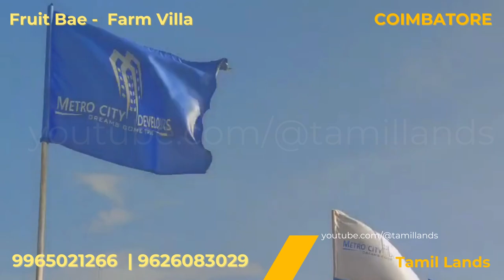Metro City Developers - Official Video | Fruit Bae- Farm Villa, Coimbatore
Farmland for sale at Coimbatore.
What should you invest your money in?

//For test //High cpc keywords://
how to apply adsense for blogger in tamil,
how to create a Youtube channel tamil,
how to create a youtube channel,
how to do adsense loading,
how to get money from a car accident without a lawyer ,
how to increase adsense cpc rate,
how to increase adsense cpc,
how to increase adsense earnings in tamil,
how to increase adsense earnings on blogger,
how to increase adsense earnings,
how to increase adsense revenue,
how to increase cpc on adsense,
how to increase cpc,
how to increase cpc,adsense earning trick,
how to increase google adsense cpc,
how to increase google adsense earnings,
how to increase google adsense revenue,
how to say insurance in spanish,
how to settle a car accident claim without a lawyer,
how to settle an insurance claim without a lawyer,
how to setup google adsense,